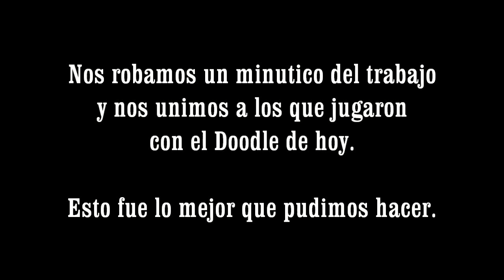Jugando con el Doodle de Google - Internautismo Crónico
Google sacó un doodle musical muy chimbita, había que aprovecharlo.

Instagram Videos de Humor hechos por Internautismo Crónico